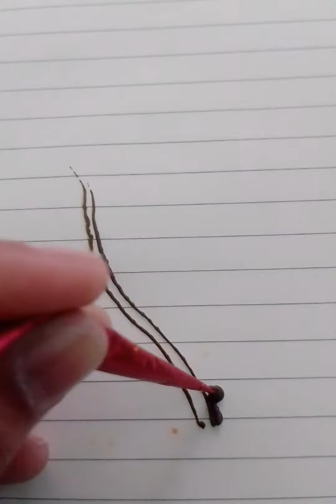Latest Menhdi Design || A.A.artist.